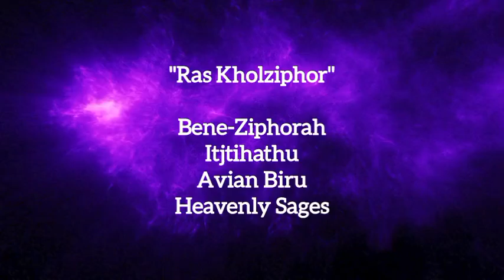Ras Kholziphor ( Bene-Ziphorah / Itjtihathu / Avian Biru / Heavenly Sage )